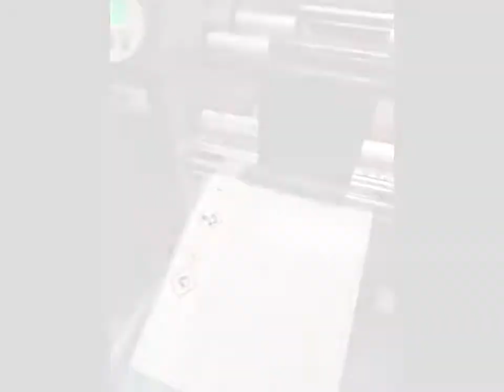7050 XXTreme/64x™ Tabletop Thermal Transfer Pouch, Card, Tag & Carton Printer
Welcome to Dalemark Industries, Inc.

Dalemark Industries, Inc. is a leading designer, manufacturer, distributor and integrator of a broad line of Product Identification Systems and Accessories including Coding, Printing, Product Handling and Pressure Sensitive Labeling Systems for various product manufacturing industries. Our technologies include Thermal Transfer Printers, Ink Jet Coders, Flexographic Printers, Laser Coders, Debossers, Hot Leaf/Roller Coders, Reciprocating Coders, Label Printers, Pressure Sensitive Label Applicators, Flat Product Printing/Labeling Systems and a range of Product Transports for integration with Dalemark or competitive Product Identification Systems, OCR Readers, Bar Code Readers and/or Vision Systems. - Dalemark Industries is based in Lakewood, NJ where it maintains it’s corporate office as well as it’s design and machining facility. Founded more than 60 years ago in NY, Dalemark remains a family owned and operated business as well as a holder of 18 U.S and International Patents plus is a recipient of the Presidential “E” Award for Export Excellence. - Dalemark has supplied systems to at least 21 countries throughout the world and in many different manufacturing, packaging or distribution facilities. Where we cannot offer a solution for our customer we are always willing to recommend an alternative solution based upon our 60+ years of product identification experience.